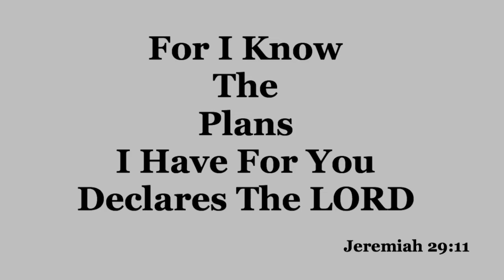IAmACreator | Prayers Warriors Come Together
Prayers Warriors Come Together for a fellow YouTuber

G-ma Dee Housewife!!